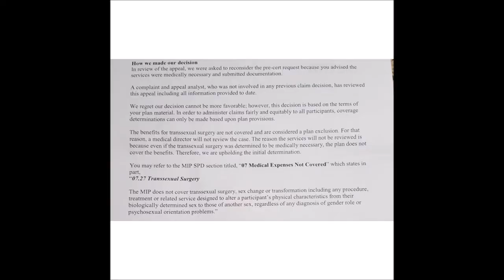TESTOSTERONE UPDATE! | two months on T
Emory talks about his changes from taking low-dose testosterone for the past two months!

Collab Channel : my_first_year_on T